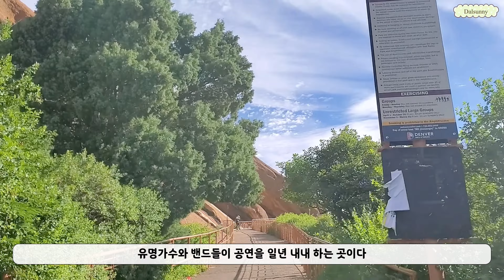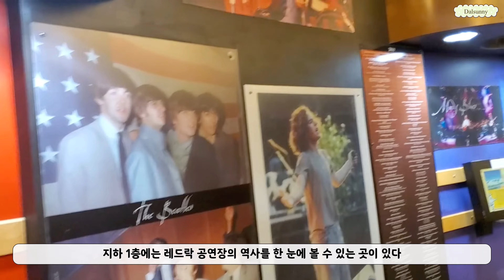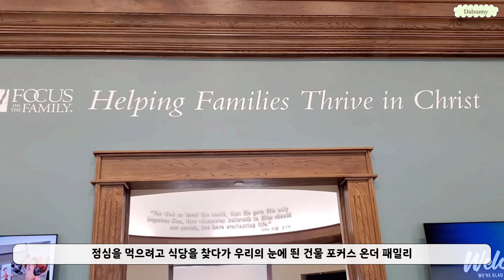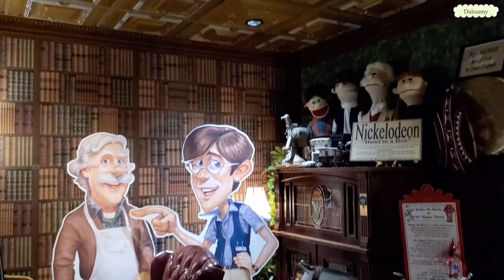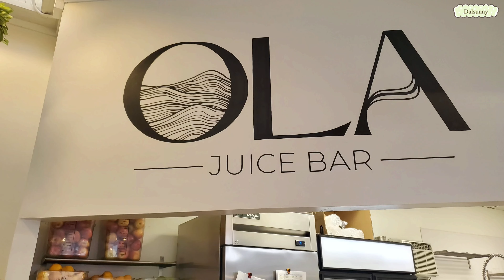[미국여행]콜로라도 스프링스 꼭 가야할 곳 | 아이들 갈만한 곳 추천 | 신들의 정원